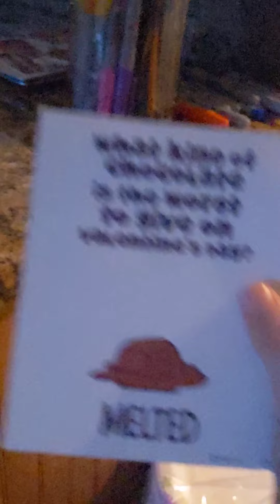Nightmare Bonnie's Nightmare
SLYP1E!